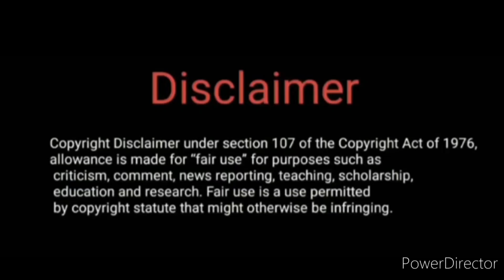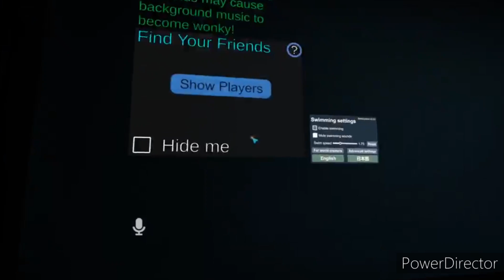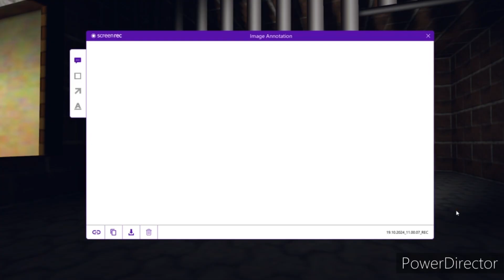M64bros VR Chat Adventures # 157 A perfectly normal adventure.....